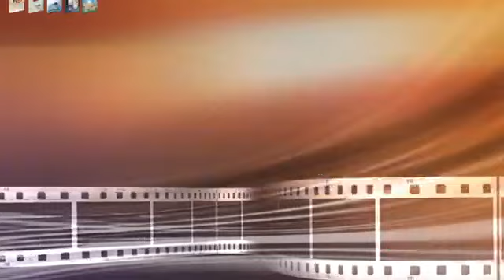Τα Οδοιπορικά της 4Ε σε DVD